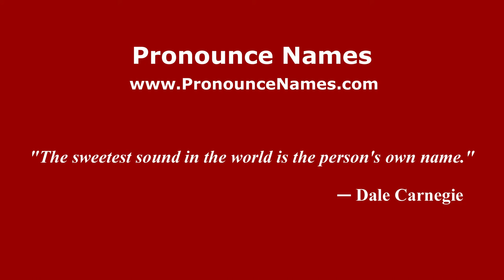How to pronounce Nicolas Lancret (French/France) - PronounceNames.com